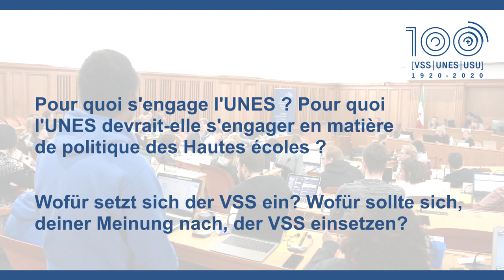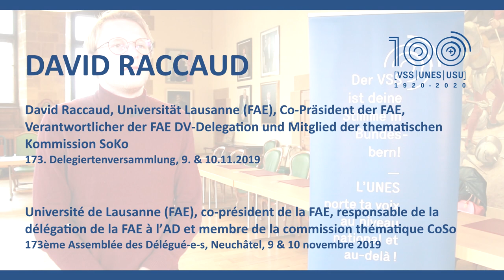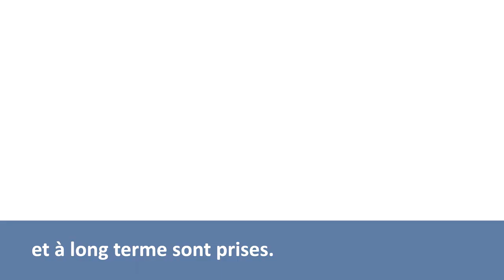100 ans de l'UNES, Pour quoi s'engage l'UNES ? Pour quoi devrait-elle s'engager plus ?